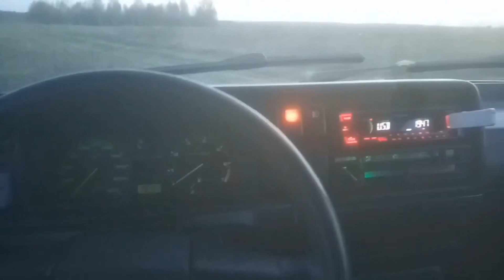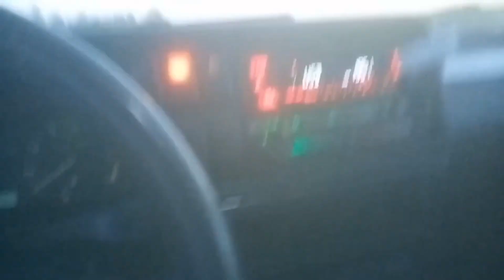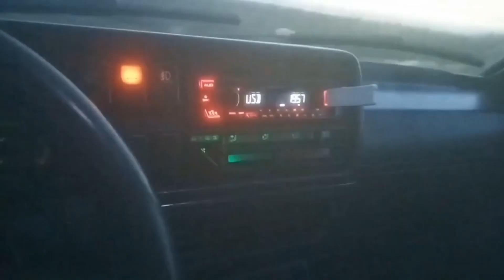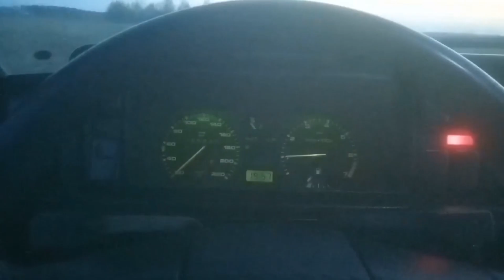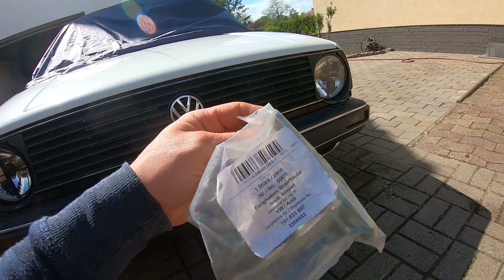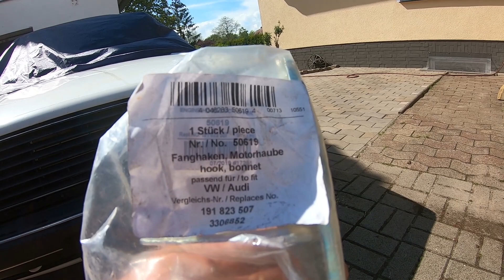🇷🇺 Golf 2 с редким цветом ! гольфы подписчиков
Привет Друзья 👋

Желаю всем счастья, добра и хорошего просмотра.